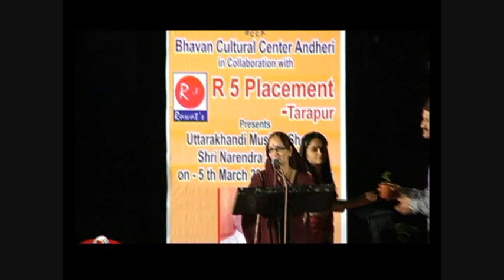Mir Ranjan Negi ji's Views on sh Narendra Singh Negi ji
In Uttarkhand it is a famous saying that if you want to know about Uttarakhnd, its people, society, life, culture, traditions and politics then either refer to books of scholars or listen to the songs of Nrendra Singh Negi. An institution by himself Shri Negi is amongst the most popular artists of Uttarakhand. He is not a mere entertainer but he is an artist, a singer, a composer and a poet, who is sensitive to his surroundings.

Be it the pain of a mother longing for her son, who is in the army, defending his country, a wife longing for her husband who migrated to the plains in the search of job, be it the issue of saving forests, be it the plight of the women of Uttarakhand leading a hard life in the harsh mountains, be it the issue of displacement and damage to environment due to huge dams like the Tehri dam, the problem of land and forest mafia, the high handedness of the forest dept , the problem of addiction to liquor, the threat of the man eaters or the political mayhem created in the state, all is covered by this great artist in his songs.